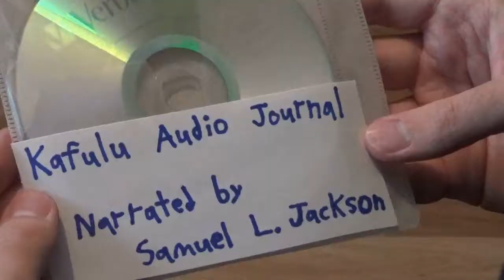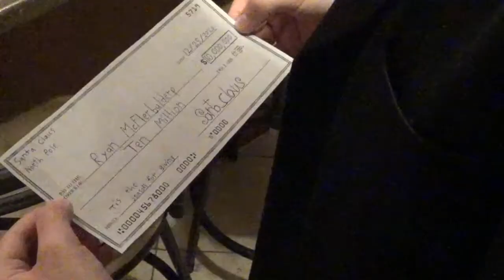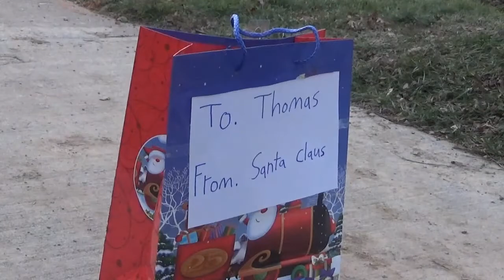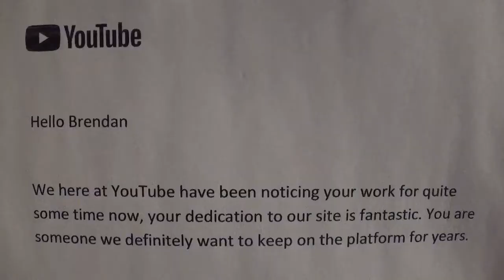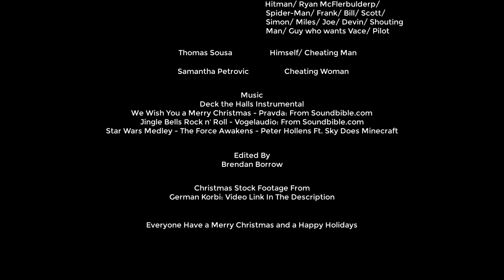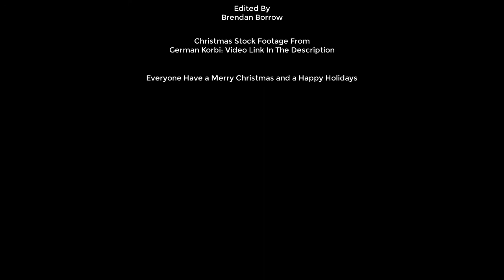A 100Bombs Studios Christmas - Skit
Merry Christmas and a Happy Holidays to one and all. Hope you all enjoy this Christmas special we made.

We Wish You a Merry Christmas – Pravda: From Soundbible.com
Jingle Bell Rock n’ Roll – Vogelaudio: From Soundbible.com